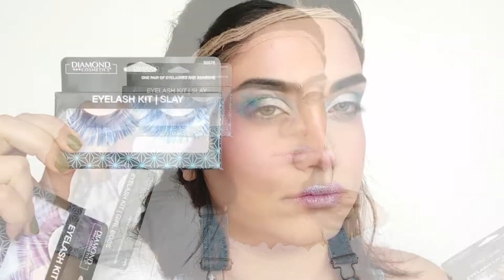FAIRYTALE 👀 ~ second try getting lashes • 😁🦋